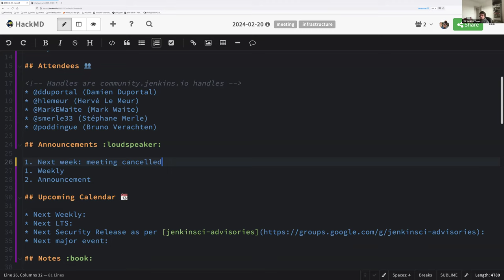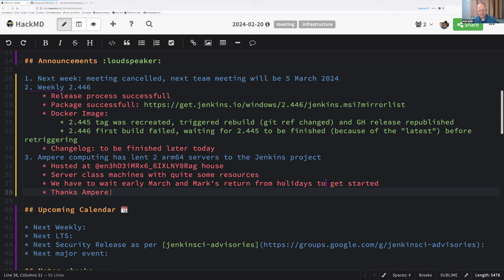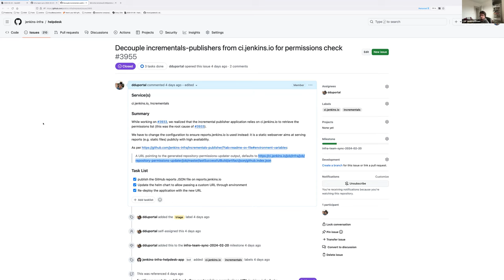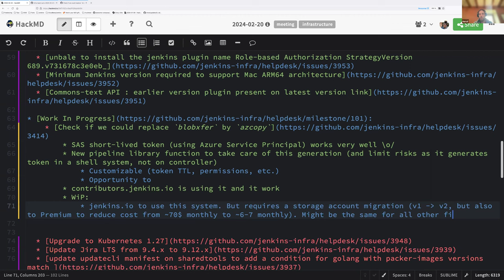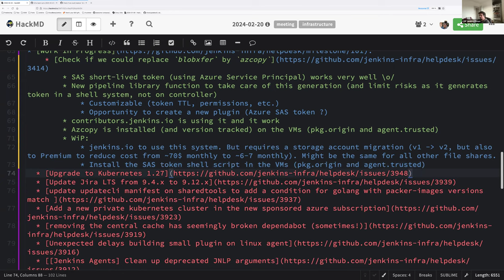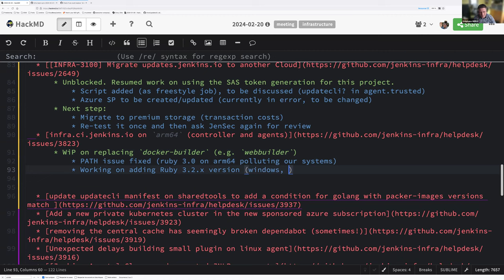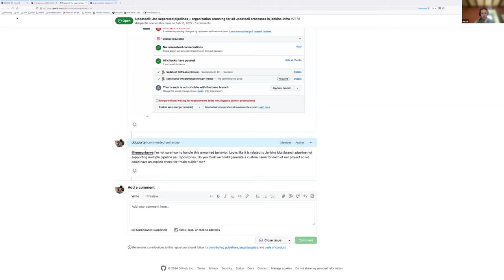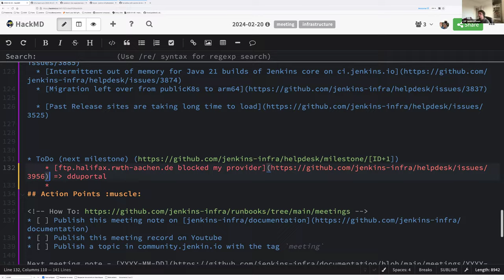2024 02 20 Jenkins Infra Meeting